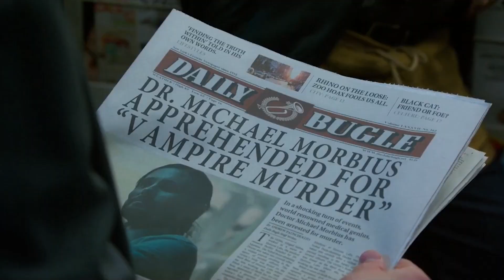*MORBIUS* (2022) gave me a BRIAN INJURY! *First Time Watching/Movie Reaction*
ironically, morbius sucked the life out of me.

Puggapillar
Belmont
VIC 3216
Australia